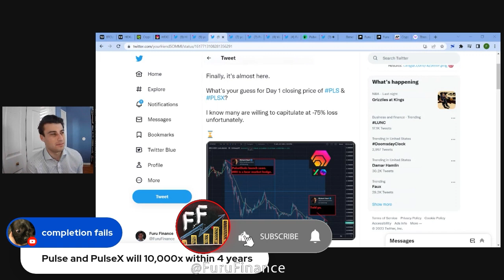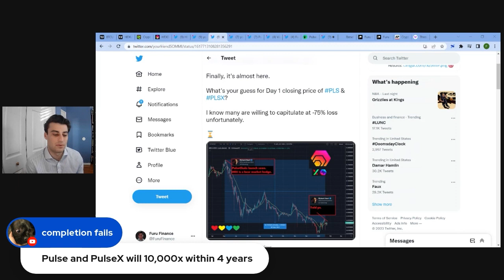Is Richard Heart WRONG about Pulsechain PulseX 10,000x in 2 Years???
Is Richard Heart wrong about pulsechain and pulsex doing a 10,000x in under 2 years like hex??

0x07Fc72823739DEc378f4d2Ad46493f42C5A2780F